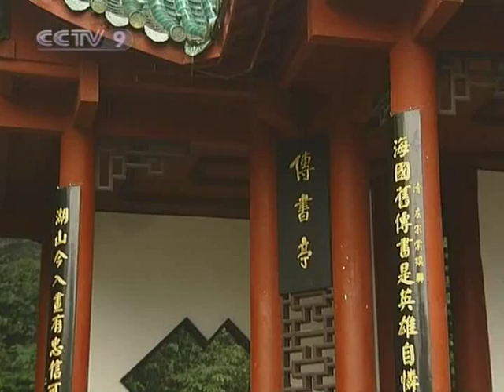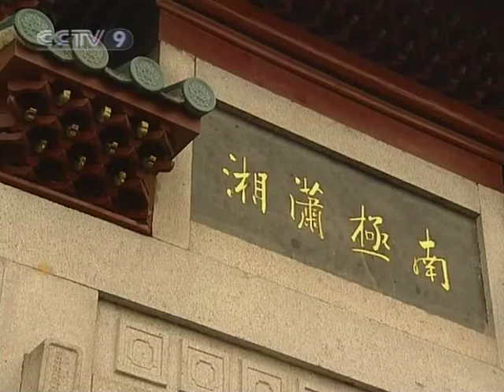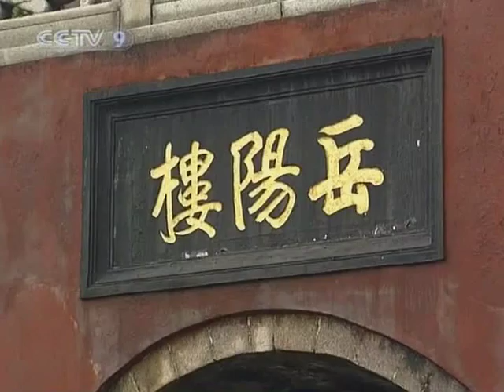【Travelogue HQ】 Yue'yang and Liu'yang / 岳阳 浏阳 1/2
Channel: CCTV-News International
Program: Travelogue
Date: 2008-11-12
Description: Yue'yang and Liu'yang / 岳阳 浏阳 1/2
Video Series ID: aJkYd92Xa98H9CeBuUbLLQ==
Multipart Video ID: gKuH0J4#cBO1FS7ZOxKe5g==